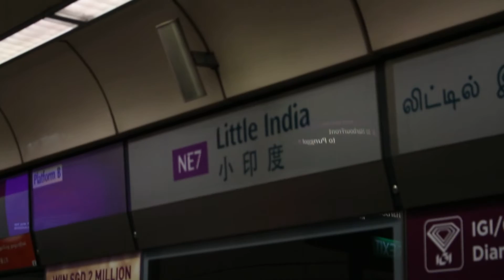[Last Train to Punggol] [SBS Transit] [Alstom C751A] (Set 7045/7046) arrving Little India